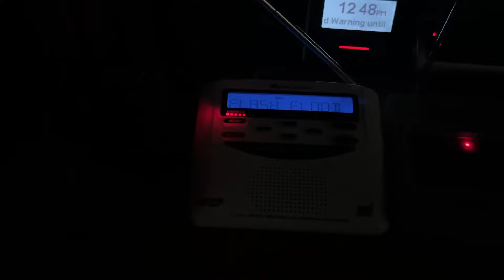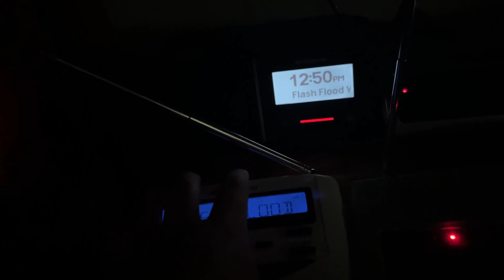Flash Flood Warning (EAS #1559)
Station: WXJ31